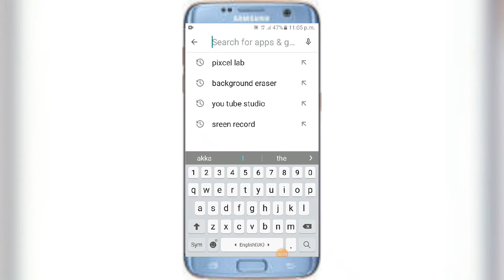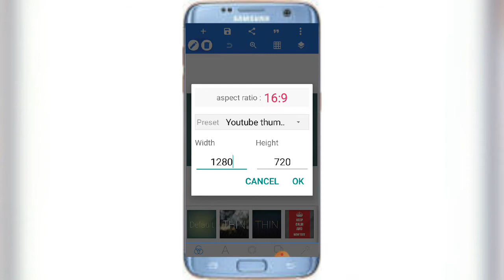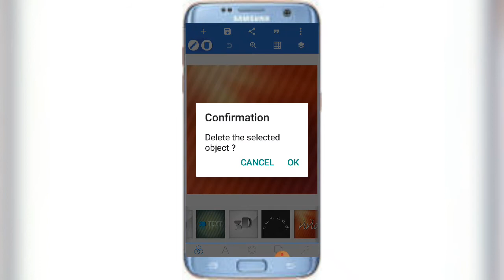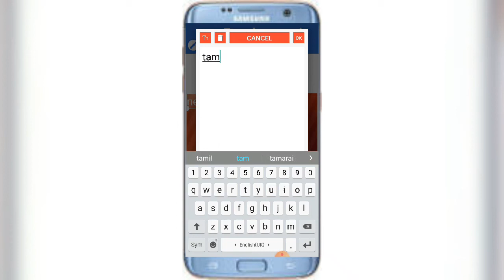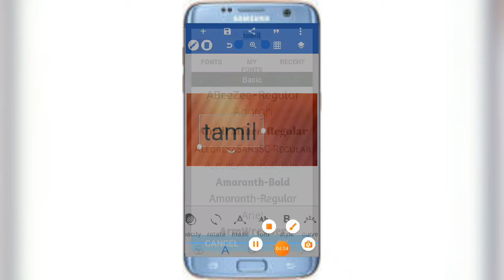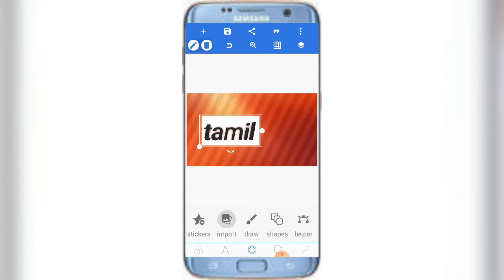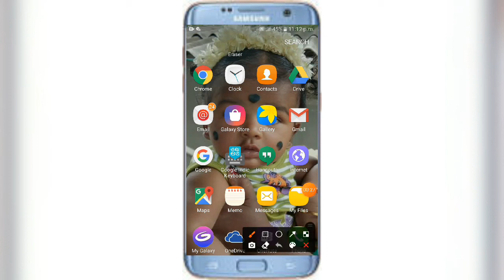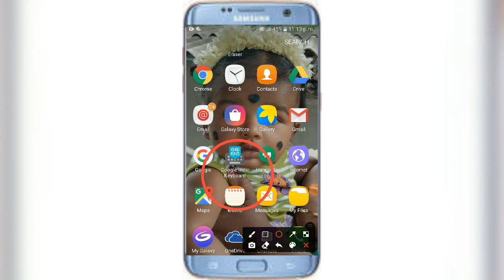Thumbnail mobilelil uruvakkuvathu eppaty in tamil.